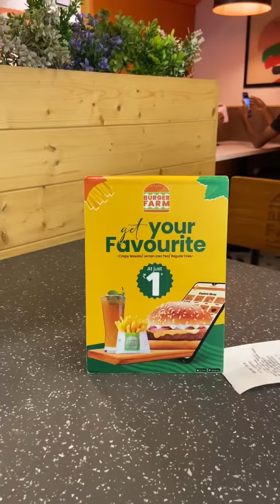Burger farm ka famous burger 🍔